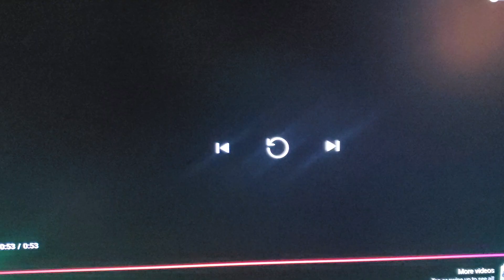September 17, 2024